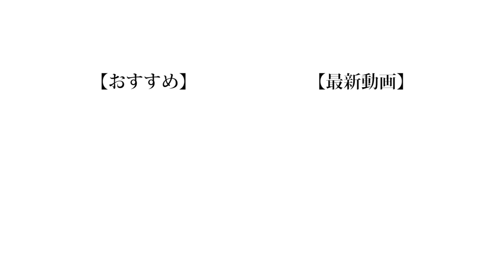【知識】芸人即答クイズをやったらメンバーの意外な特技が見つかりました。【霜降り明星】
まじでこの企画楽しかったんで、もう1回やりたいなぁ。
次やるとしたらめちゃくちゃおこがましいけど現役の芸人さん vs 名称は未設定  とかでやりてぇ。。。

(編集:もっち)

❏ 公式
❑ 晴生(はるき)
❑ のせ
❑ もっち
【Untitled_mo】